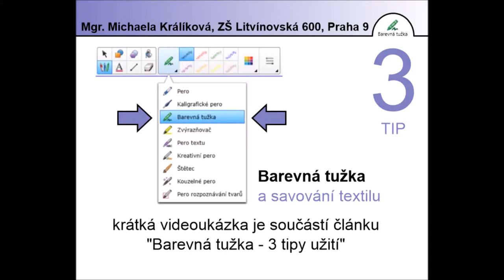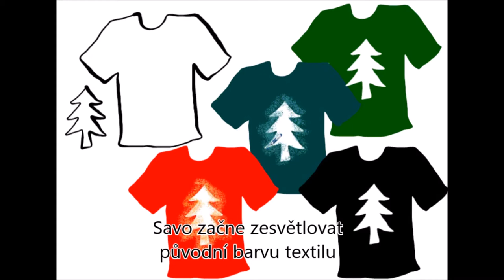Barevná tužka a savování textilu